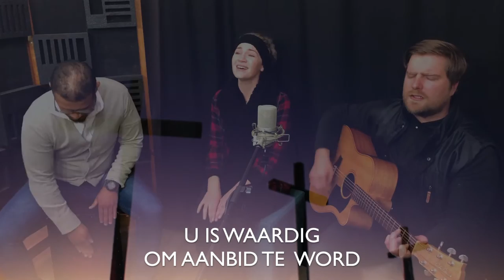Vader ons eer U (Our Father's Home Lof)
VADER, VADER ONS EER U
VADER ONS LOOF U
EN DIE NAAM VAN JESUS

U IS WAARDIG OM AANBID TE WORD
U IS WAARDIG ABBA VADER
OM AANBID TE WORD